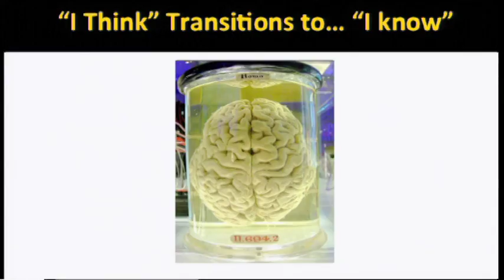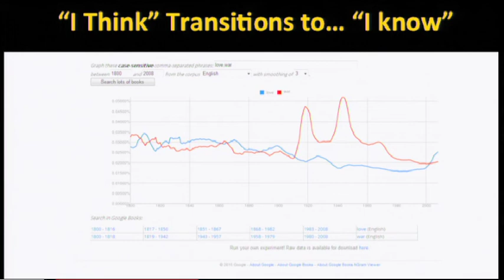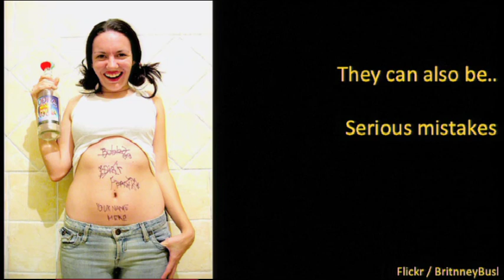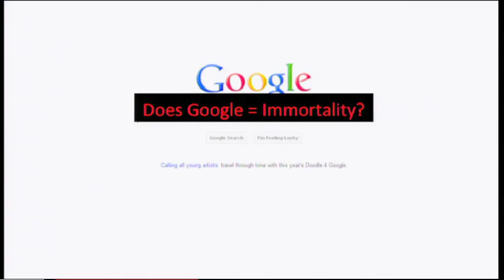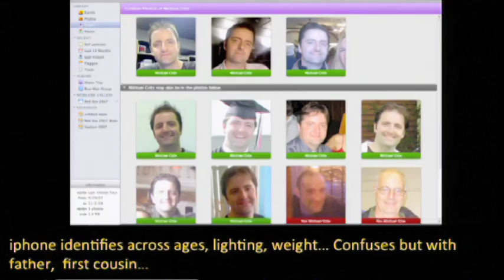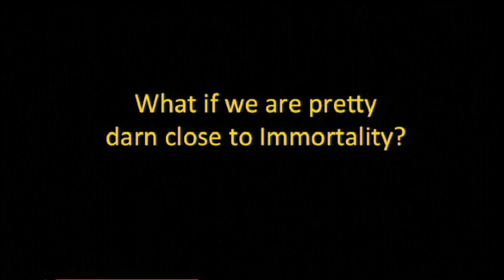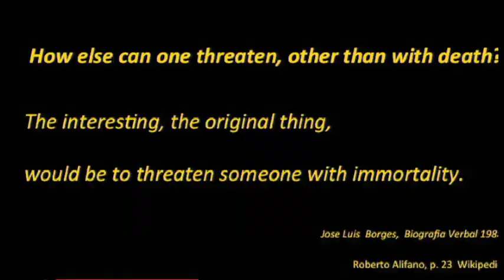Immortality, big data, and tattoos: Juan Enriquez at TEDxNewEngland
Andy Warhol's 15 minutes of fame is no more.   Google, Facebook, Tumblr, Twitter, and other electronic tattoos may be a path to immortality, whether you want it or not.